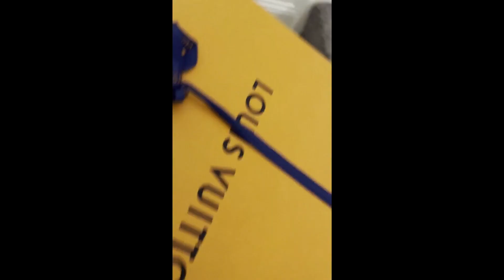Birthday In Miami! (Vlog 4)